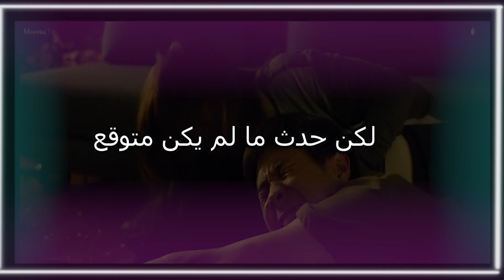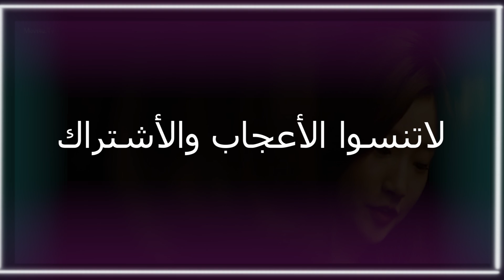عائله لطيفه لدرجه .......🙃 تقرير كامل عن فيلم طفيلي